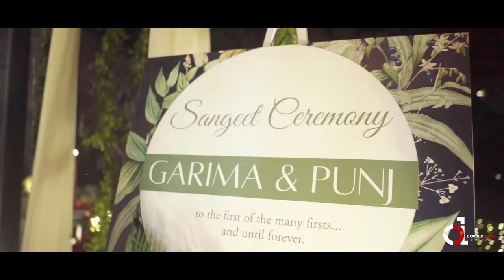BEST WEDDING TRAILER 2023 | RAICHAK ON GANGES | DAE | 8420377331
Couple name : Garima & Punj
Location : The Fort Raichak (Raichak on Ganges)
Event & Decor : Double Apple Entertainment.
Capture : Like Old Wines Films.